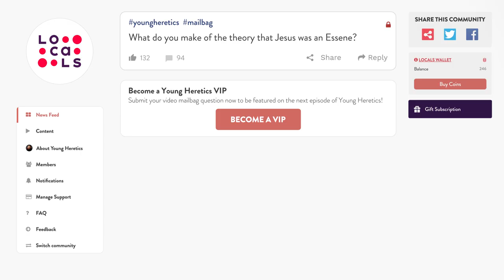The 1620 Project | Ep. 81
You've heard about the "first Thanksgiving," but have you heard about the miraculous sea crossing that made it possible in the first place? In this Young Heretics Thanksgiving special, Spencer Klavan talks about the journey of faith that gave birth to the American spirit.

The Magnus Fellowship is the college to end colleges and serves as a tuition-free alternative for those who need an online resource that is equally as rigorous.

Take the guesswork out of taking care of your skin with Disco.

Celebrate the moments that matter most with a professional, hand-painted portrait from Paint Your Life.